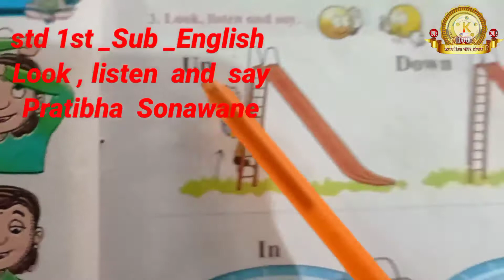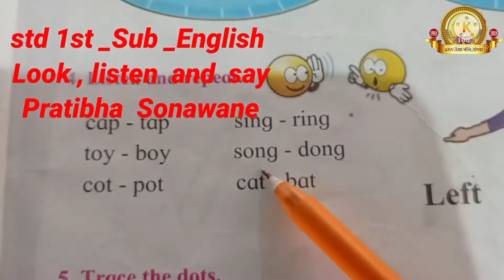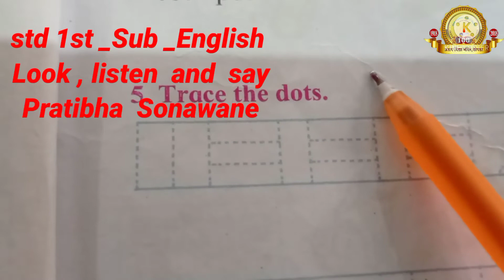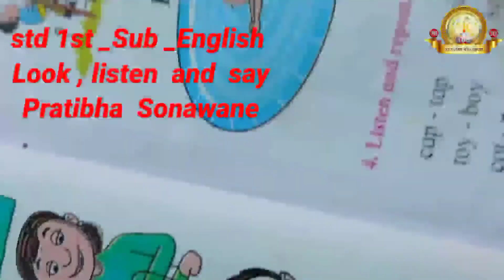Look, listen and say ( Std. 1st - English )